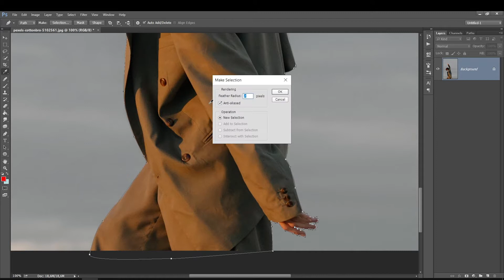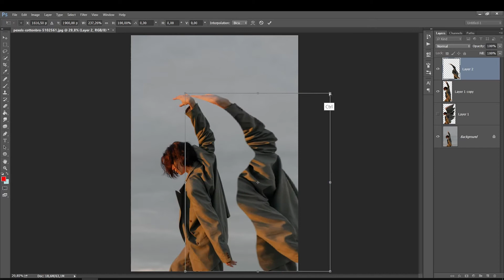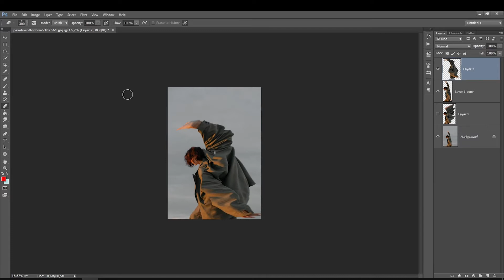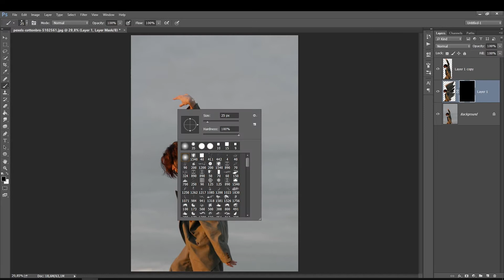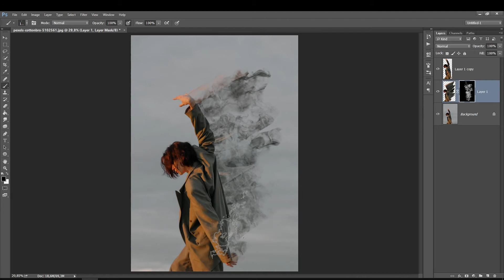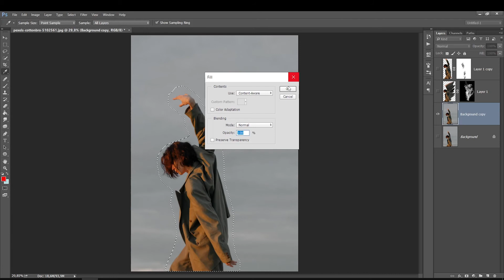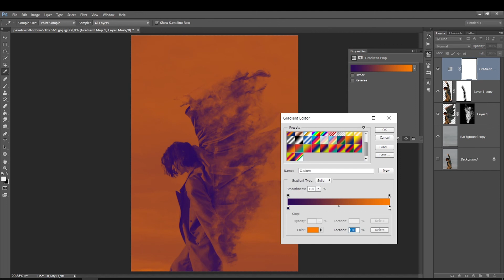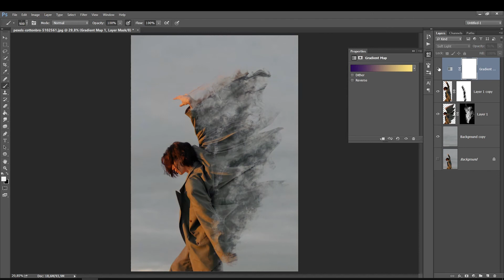Como Fazer efeito de Fumaça Desintegrando no Photoshop + Brush de Fumaça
Pinceis logo Abaixo

1OuVHZILpBJlm1qWekiCbecNMsmm3Oz0EZmZrJw

4 - APOIE O CANAL - Deseja me dar uma força e apoiar o canal? Vc pode ajudar pelo apoia-se e isso faz uma diferença imensa, muito obrigado :)